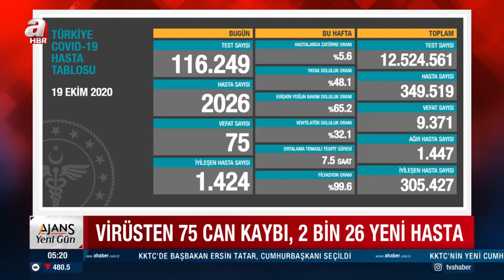Fahrettin Koca'dan Ağır Hasta Uyarısı! / A Haber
Sağlık Bakanlığı Corona virüsü (koronavirüs) için son gelişmeleri ve Türkiye Günlük Korona Tablosu'nu açıkladı. Tabloya göre, son 24 saatte 116 bin 249 Kovid-19 testi yapıldı, 2026 kişiye hastalık tanısı konuldu, 75 kişi hayatını kaybetti, ağır hasta sayısı 1447 oldu, son 24 saatte 1424 kişinin Kovid-19 tedavisinin tamamlanmasıyla iyileşenlerin sayısı 305 bin 427'e yükseldi.